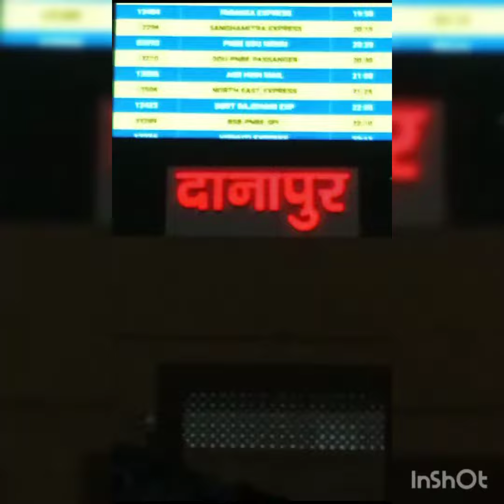Danapur rly st.*Patna*Bihar*youtubevidio *subscribe 🙏